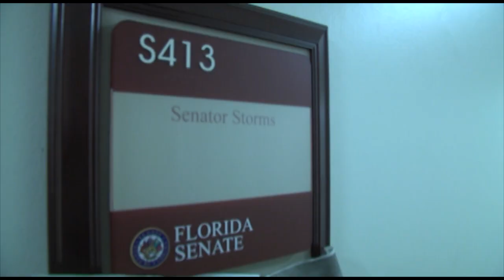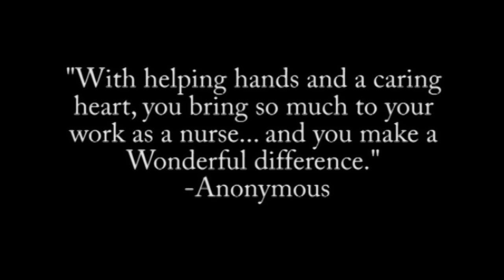Nurses Speak Up and Advocate for Long Term Care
The same passion and skill nurses bring to their residents can be used to help make a difference in Florida's Capitol. Become an advocate with Florida Health Care Association and help educate legislators about your contributions and the significance of what you do in caring for Florida's long term care residents and patients.